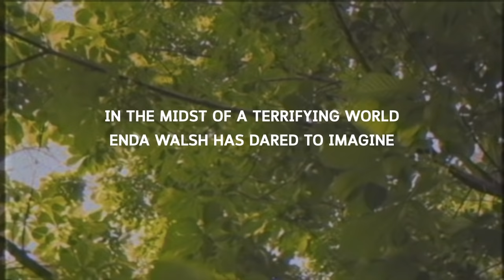Enda Walsh's ARLINGTON at St. Ann's Warehouse (Trailer)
St. Ann’s Warehouse presents Landmark Productions/Galway International Arts Festival
ARLINGTON
MAY 3 – MAY 28, 2017

Written and Directed by Enda Walsh
Choreography by Emma Martin

AMERICAN PREMIERE

“Enda Walsh’s brave new world echoes Orwell’s 1984.” – The Guardian

Inside a tower, a waiting room, Isla waits for her number to be called. A young dancer finally understands her fate. And a young man reckons with his stark decision. In a world that “echoes Orwell’s 1984” (The Guardian), Enda Walsh conjures a strange and tender love story.

St. Ann's Warehouse
Brooklyn Bridge Park
DUMBO, BKLYN